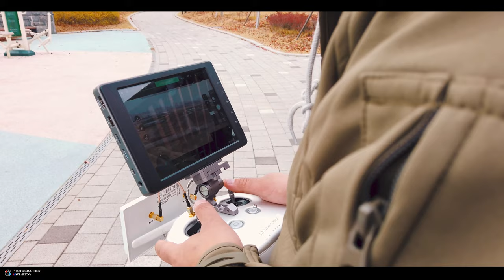2019.11.10 드론플레이 동탄방 모임후기 영상 DronPlay ( 드론관련 정보교류 )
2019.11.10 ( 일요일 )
드론플레이 드론카페
동탄방 모임 짧은 편집영상입니다.
이제서야 생각나서 잠시 간단하게 편집 업로드 완료 !

드론 비행테스트나 드론관련 정보/관심있으신분 입문자분들
모임나가시면 여러 드론들 살펴보거나
관련된 정보도 쉽게 얻으실 수 있어요 ~!!
처음 비행연습하기도 좋습니다.^^